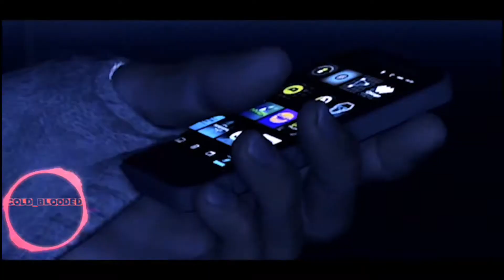GMV || Game Time [Collab]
Games used:

Halo 5

Destiny 2

Anthem

Witcher 3

Watch Dogs

Elder Scrolls

parts of the Colab:

My part: 0:00 - 0:30

Noctifier: 0:30 - 1:00

Viszn:1:00 - 1:30

Cold_Blooded: 1:30 - 2:43